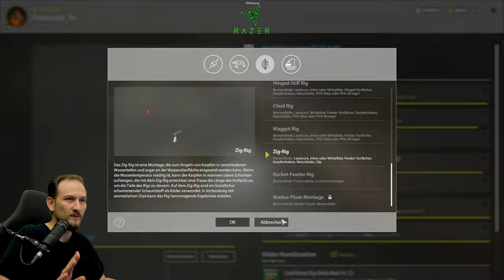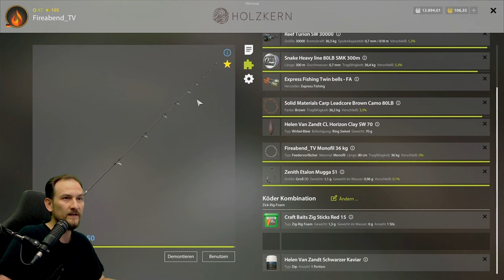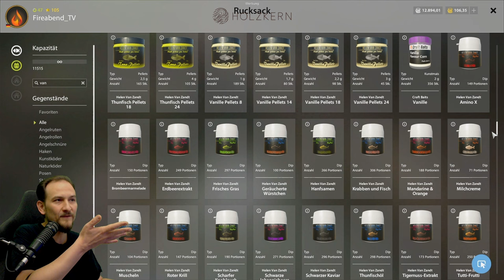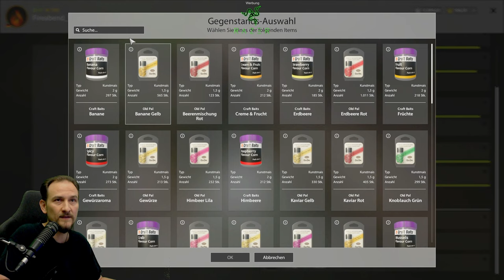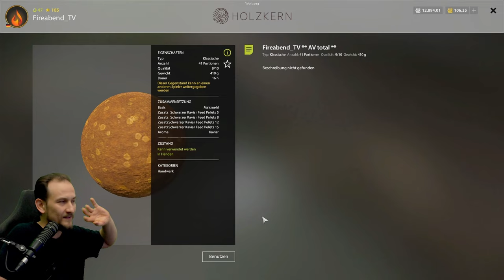Russian Fishing 4 - Bernsteinsee - Zig-Rig! Bei kaltem Wasser, Spot Köder Montage Futter